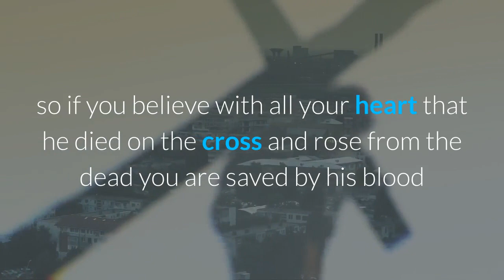Kingdom On Earth Is Temporary Kingdom Of God is Eternal